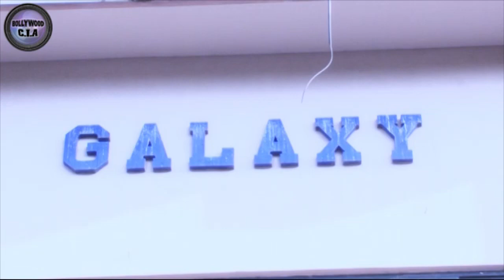Arjun Kapoor gets MOBBED by fans!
Watch actor Arjun Kapoor's exclusive interview as he talks about his film 2 states and his expectations from the film.